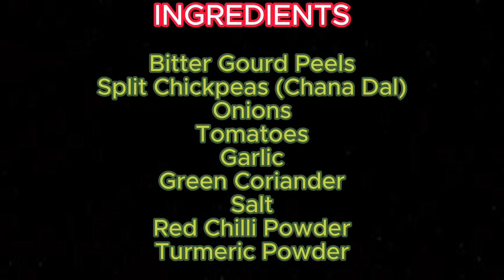Mini Karele K Chilke Or Dal Chana Recipe | करेले के छिलके या दाल चना रेसिपी || Mini Kitchen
Mini Karele K Chilke Or Chana Dal Recipe
Dal Chana Or Karele K Chilke
करेले के छिलके या दाल चना रेसिपी
Bitter Gourd Peels Recipe
Bitter Gourd Peels And Split Chickpeas Recipe
Preparing Mini Food in A Miniature Kitchen.
Welcome to Mini Kitchen
Mini Kitchen Food Channel is a digital platform that offers a unique and entertaining perspective on cooking. As the name suggests, the channel presents miniature versions of popular dishes, showcasing the entire process of cooking and preparing tiny food in a miniature kitchen.
One of the benefits of Mini Kitchen Food Channel is that it appeals to a wide range of audiences. Cooking enthusiasts can enjoy watching the chefs' creativity and skill in preparing miniature dishes, while children can learn about food and cooking in a fun and engaging way. The channel is also perfect for anyone looking for creative and entertaining content to watch. Mini Kitchen Food Channel is the perfect destination for you.

❤️ Hope you enjoy my Mini Cooking videos ^^

Mini Kitchen